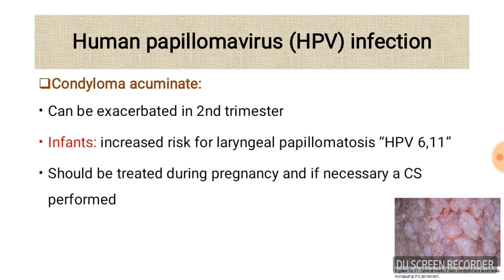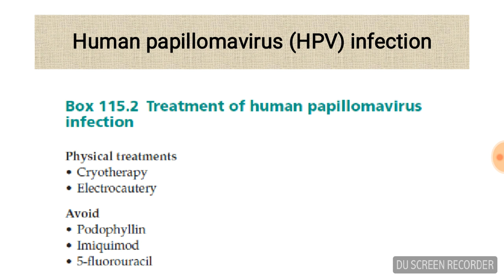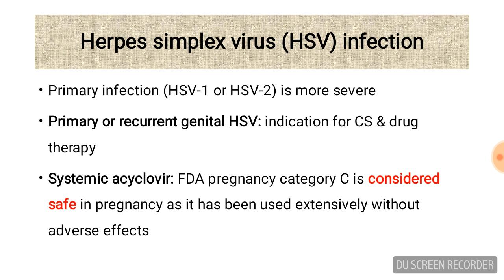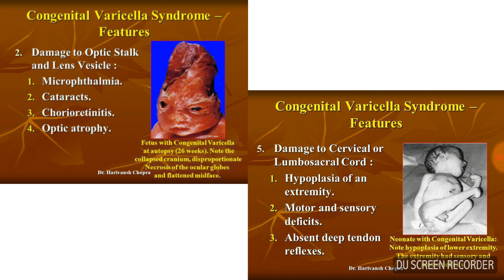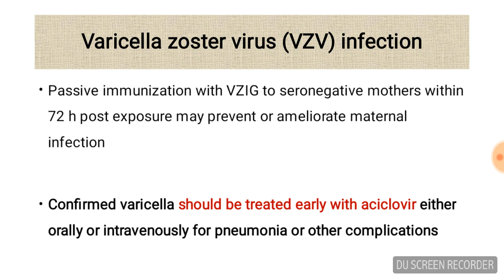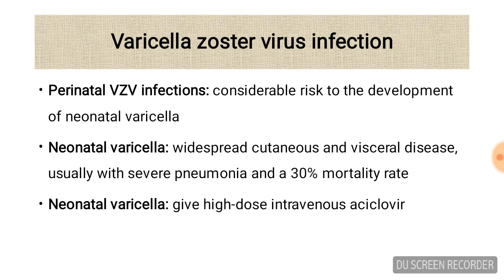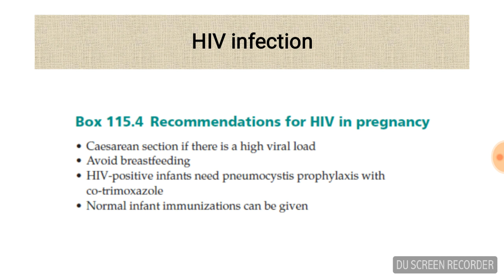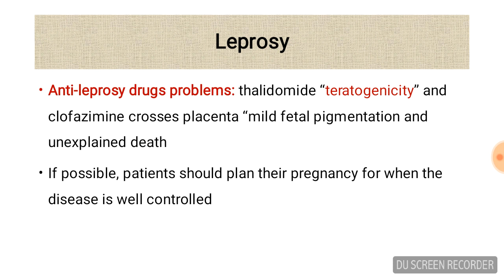Dermatoses of pregnancy Part 2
Skin infections and pregnancy